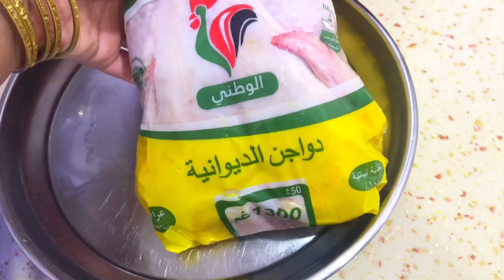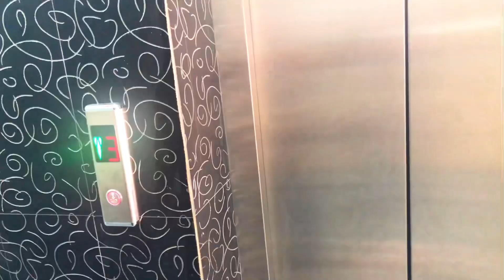طريقة تتبيل الدجاج الشوي | الطريقه الاصليه😌❤️